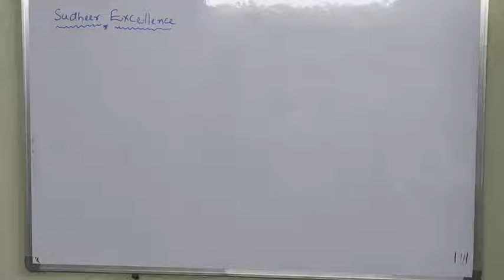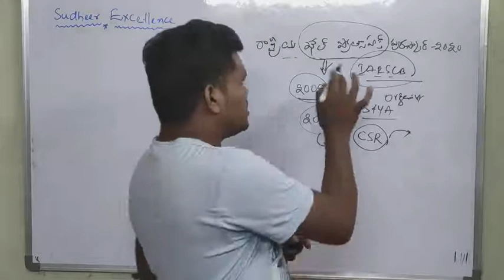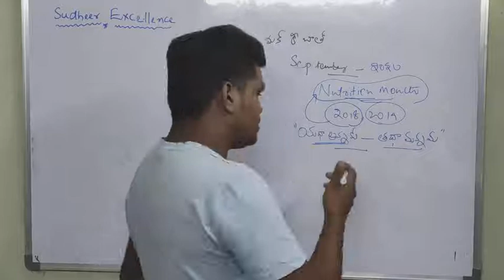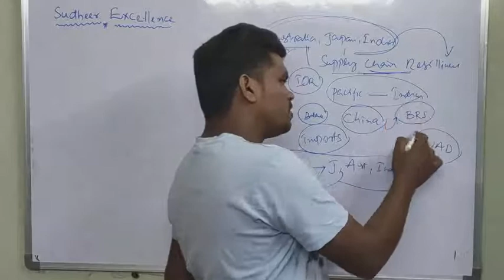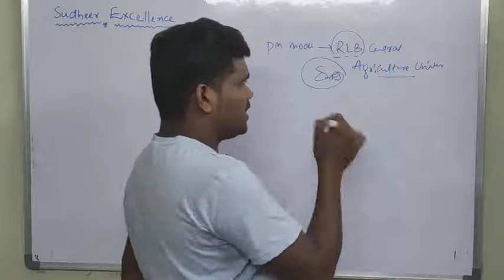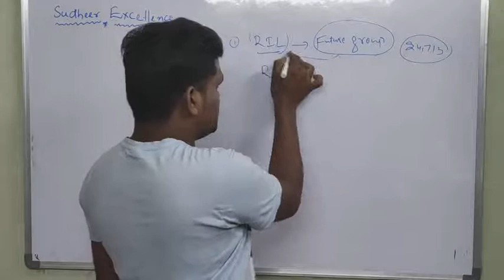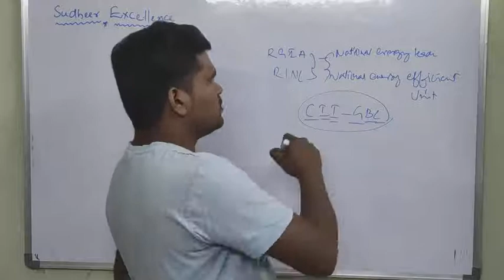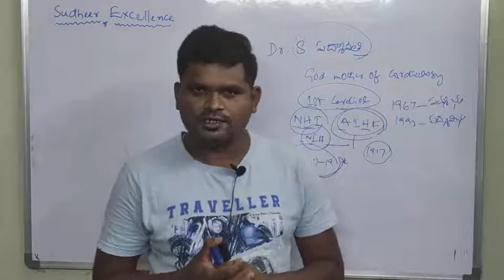"గాడ్ మదర్ అఫ్ కార్డియాలజీ " అని ఎవరిని పిలుస్తారు ??? ||Current Affairs in Telugu || 01-09-2020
Current Affairs in Telugu || 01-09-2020